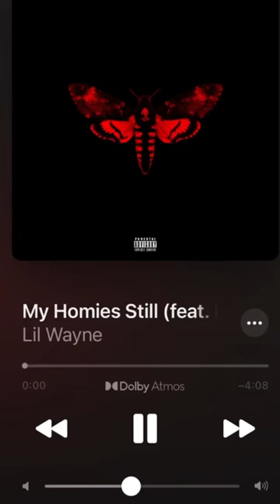After spending 9 years in prison 👮‍♀️Turk was dissapointed when none of his millionaire…